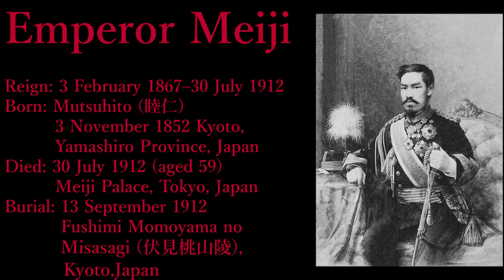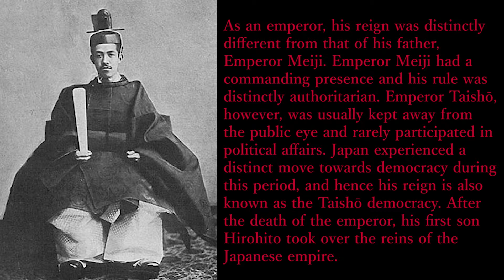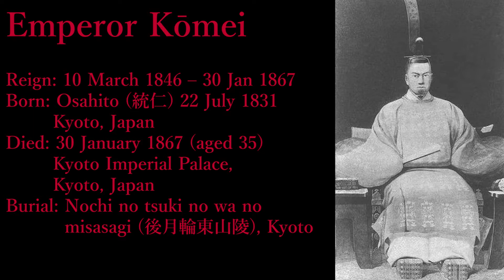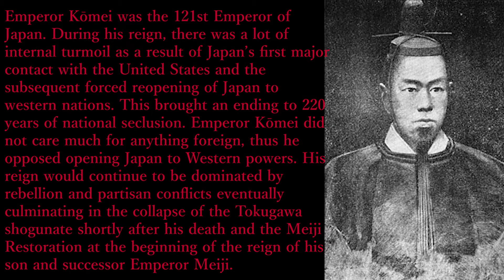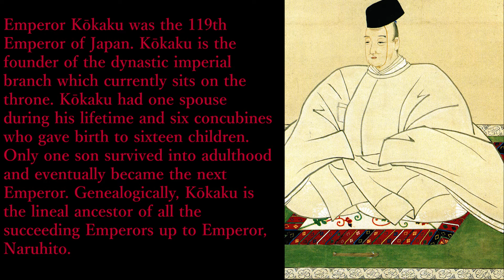Ten Most Famous Japanese Emperors (日本の天皇)